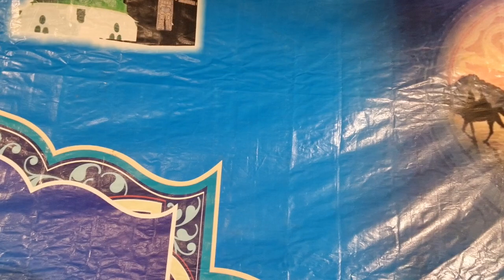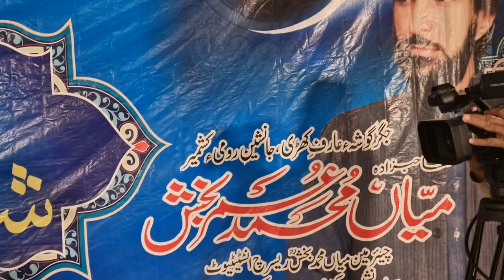Khari Sharif Mela 2024 | Celebrating Sufi Tradition with Qawwali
Description:
Welcome to the Khari Sharif Mela 2024, an enchanting celebration of Sufi tradition and culture, set against the backdrop of the sacred and historical site of Khari Sharif. This year's Mela is a spiritual and cultural extravaganza, bringing together thousands of devotees and music enthusiasts to experience the profound and soul-stirring art of Qawwali.

Event Highlights:

Mesmerizing Qawwali Performances:
Witness some of the most talented Qawwals from across the region as they deliver powerful and moving performances. These artists will transport you to a realm of divine love and devotion through their melodious renditions of classic and contemporary Qawwali.

Historical Significance:
Khari Sharif is renowned for its rich Sufi heritage, being the resting place of revered saints like Baba Pir-e-Shah Ghazi (also known as Damri Wali Sarkar). The Mela is a tribute to their spiritual legacy and an opportunity to connect with their teachings.

Cultural Extravaganza:
The Mela is not just about music; it is a vibrant cultural festival featuring traditional dances, folk music, and a variety of local crafts and cuisines. Visitors can immerse themselves in the diverse cultural heritage of the region.

Spiritual Atmosphere:
Experience the tranquil and uplifting ambiance of Khari Sharif, where the air is filled with the sounds of devotional music and the hearts of attendees are united in their quest for spiritual enlightenment.

Community and Unity:
The Khari Sharif Mela is a testament to the spirit of community and unity. It brings together people from different walks of life, fostering a sense of harmony and brotherhood through the universal language of music.

Join Us:
Join us at the Khari Sharif Mela 2024 for an unforgettable journey into the heart of Sufi tradition. Whether you are a devoted follower or a lover of music, this event promises to leave you inspired and uplifted. Don’t miss out on this unique opportunity to celebrate and honor the timeless beauty of Qawwali.